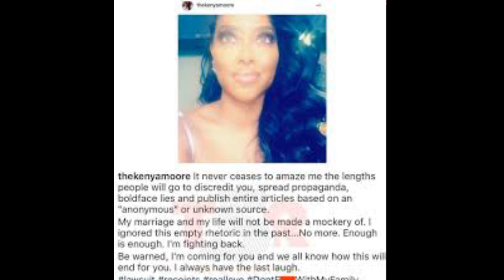Kenya Moore From The RHOA Address The Hair Haters Review